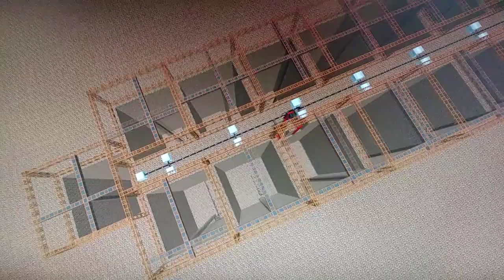multiple Buildcraft quarrys showcasing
This is just some random thing that I made.
It uses buildcraft quarrys, galacticraft wires and buildcraft creative engines